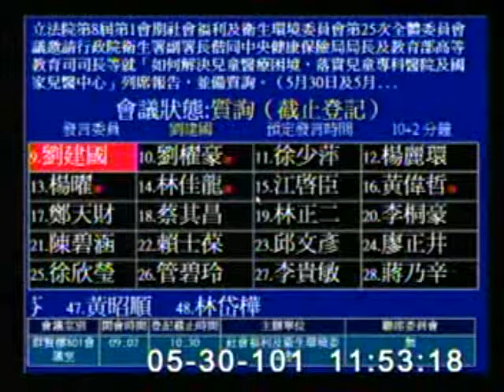2012-05-30 劉櫂豪 發言片段, 第8屆第1會期社會福利及衛生環境委員會第25次全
會議簡介: 立法院第8屆第1會期社會福利及衛生環境委員會第25次全體委員會議邀請行政院衛生署副署長偕同中央健

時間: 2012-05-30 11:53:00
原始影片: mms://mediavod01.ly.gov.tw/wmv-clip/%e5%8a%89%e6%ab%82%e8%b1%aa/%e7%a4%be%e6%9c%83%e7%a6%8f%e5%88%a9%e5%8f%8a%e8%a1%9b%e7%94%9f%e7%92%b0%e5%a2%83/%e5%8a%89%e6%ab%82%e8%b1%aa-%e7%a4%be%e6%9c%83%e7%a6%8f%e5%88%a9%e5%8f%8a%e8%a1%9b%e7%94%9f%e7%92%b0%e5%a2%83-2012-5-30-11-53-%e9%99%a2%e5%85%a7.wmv